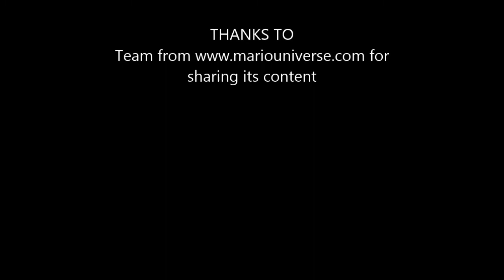Super Mario Bros. Remake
A remake of a legendary game from Nintendo!
This is the first level of it and its gameplay.